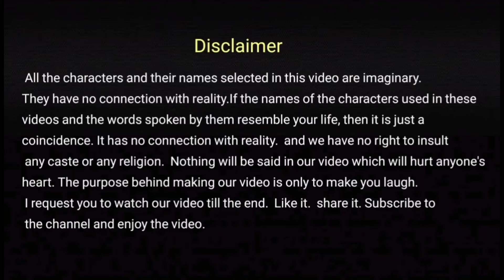जबरदस्त नवरा बायकोचे भांडण 😂| EP - 218 | ACD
educationalor personal use tips the balance in

 by ACD (Aflatoon Cartoon Drama)